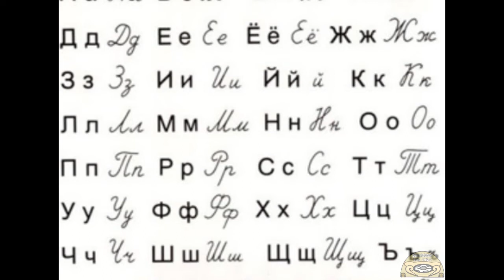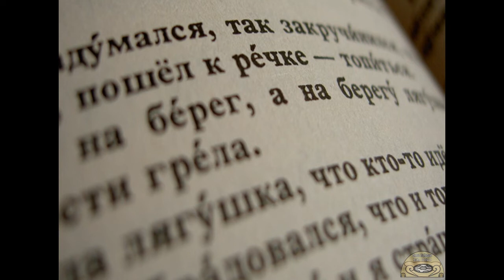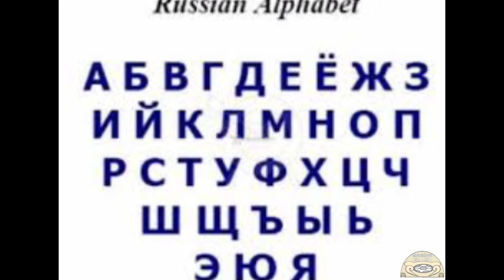Estas son las lenguas y grupos indigenas que existen en Rusia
Esta es la ultima capsula mutualista el tema final es saber cuales son las lenguas y grupos indígenas que existen en el país anfitrión donde Francia obtuvo su segunda copa, las cuales conoceremos algunas de sus lenguas y vivencias, así que dale clic al vídeo para conocerlas.